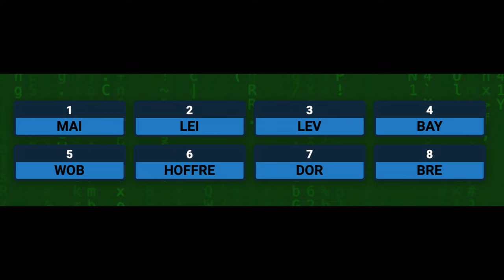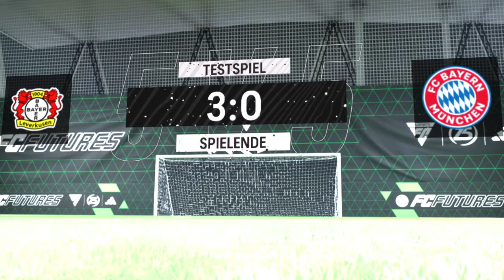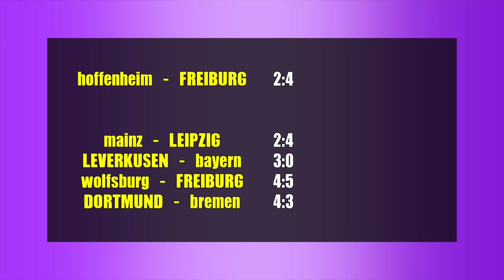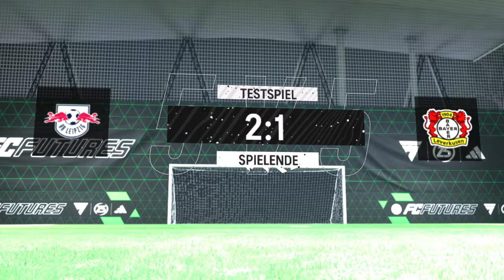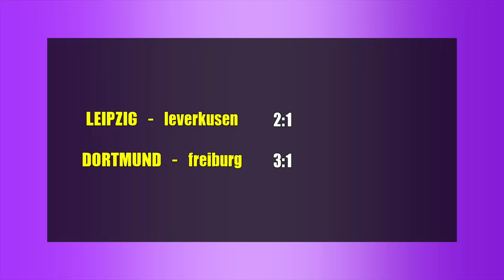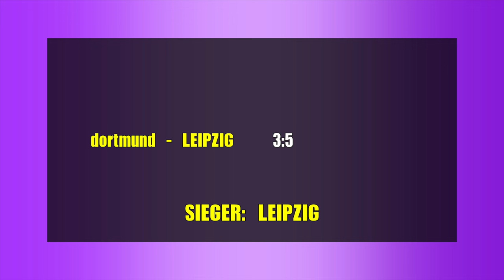Hallenmeisterschaft 2023 - BUNDESLIGA - Finalspiele / [PS5] EA FC24